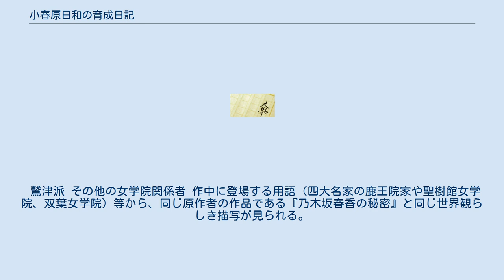小春原日和の育成日記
『小春原日和の育成日記』（こはるばらひよりのいくせいにっき）は、五十嵐雄策による日本のライトノベル。
イラストは西又葵が担当。
電撃文庫（アスキー・メディアワークス）より2009年10月から刊行されている。
 あまりに存在感のない地味な少女、小春原日和は何を思ってかお嬢様学校である私立姫乃宮女学院への受験を決める。
日和と同じアパートに住む晴崎佑介は日和からお嬢様としての振る舞い方のレクチャーを頼まれ、アパートの住人たちと共に奮闘することになる。
 桜乃日和荘（さくらのひよりそう）は佑介たちが暮らしている築70年の木造ボロアパート。
風呂・キッチン・洗濯場は合同で、約6畳の部屋が10ほどある。
佑介に「ダメ人間」と称されるほどの、一癖のある人間たちが住んでいる。
 菜園部 日和たちが姫乃宮で新たに立ち上げた部活動。
佑介が特別顧問となっている。
 姫薔薇会 姫薔薇会（ひめばらかい）は姫乃宮女学院の生徒会の名称。
 鷲津派 その他の女学院関係者 作中に登場する用語（四大名家の鹿王院家や聖樹館女学院、双葉女学院）等から、同じ原作者の作品である『乃木坂春香の秘密』と同じ世界観らしき描写が見られる。
 五十嵐雄策、アスキー・メディアワークス〈電撃文庫〉